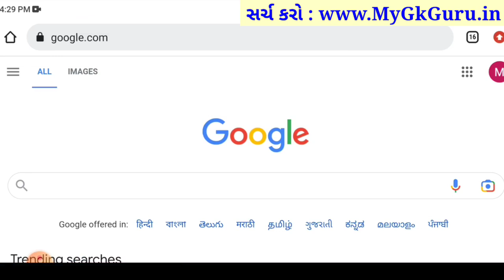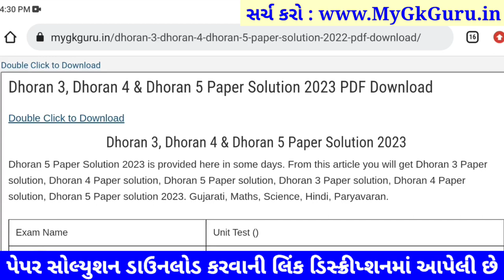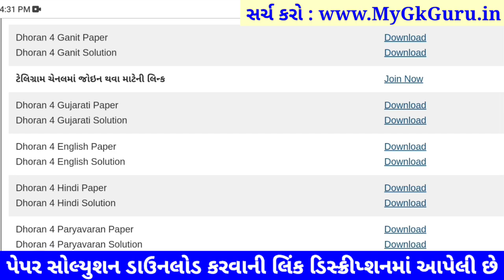Dhoran 4 hindi paper solution 2023 40 marks, STD 4 hindi paper solution 2023 dhoran 4 hindi solution